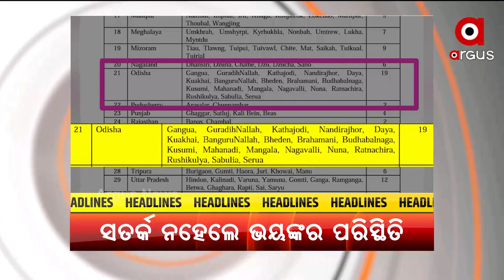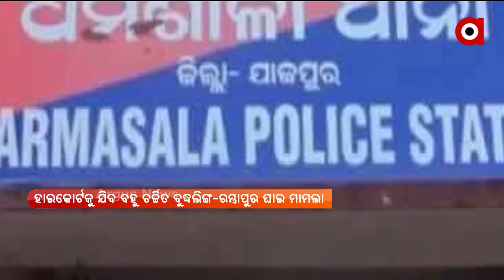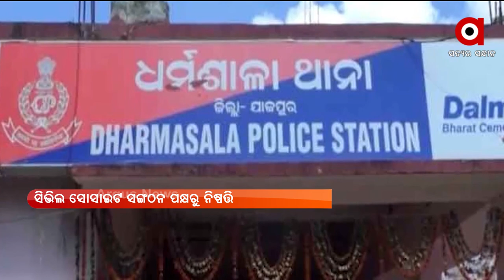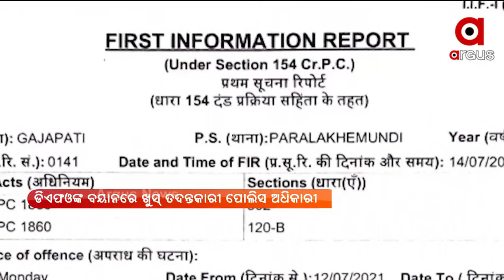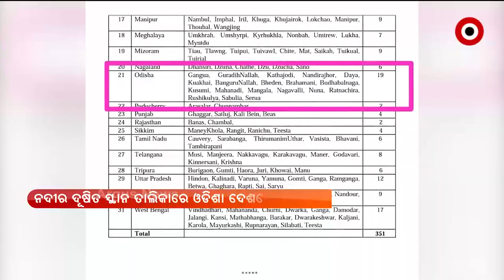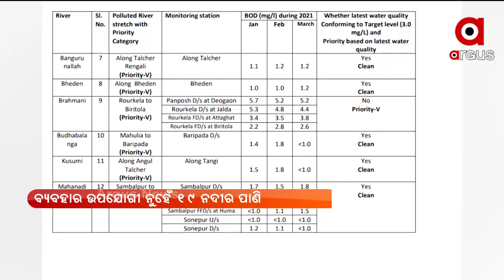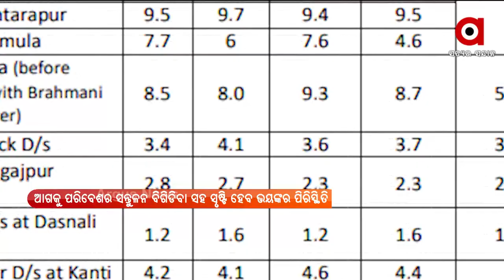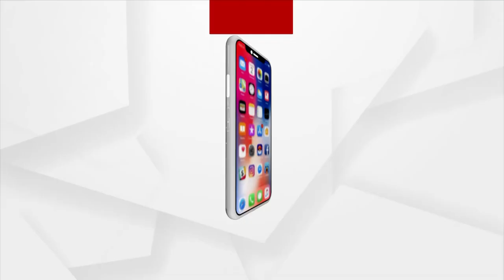PRIME ODISHA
ସାମନାକୁ ଆସିଲା ସୌମ୍ୟଙ୍କ କୋହଭରା ଚିଠି
ମହାମାରୀ ଭିତରେ ଆରମ୍ଭ ହେଲା ଦ ଗ୍ରେଟେଷ୍ଟ ସୋ ଅନ୍ ଆର୍ଥ.